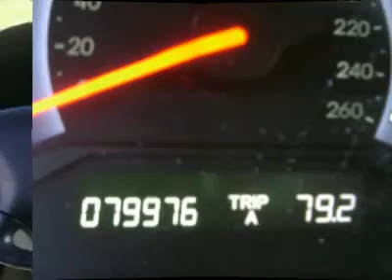2006 HONDA ODYSSEY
2006 HONDA ODYSSEY Frederick MD

Shockley Honda Inc
7400 Shockley Drive

Don't miss this 2006 Honda Odyssey. It's equipped with automatic transmission and features a Sage Brush Pearl exterior. With 79965 miles, you'll want to take this car home. Make a great choice today.